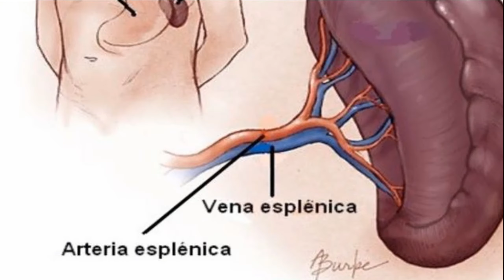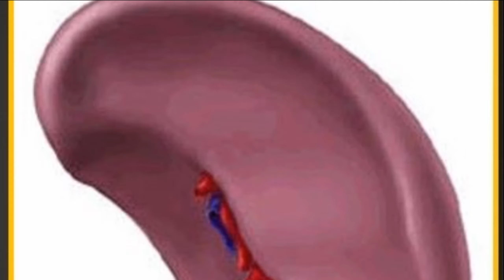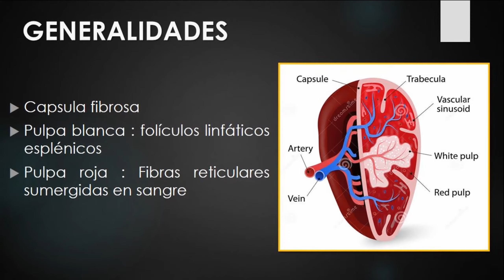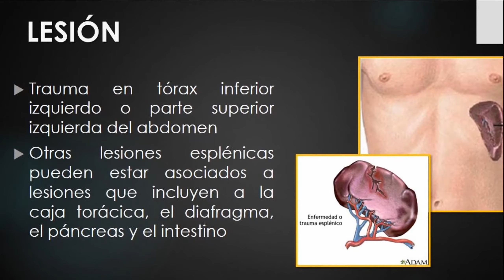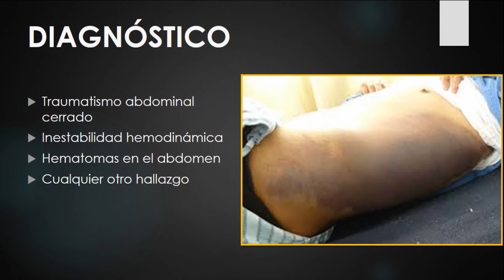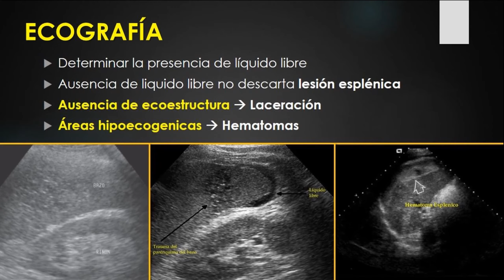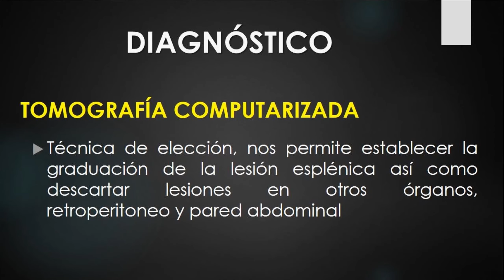TRAUMATISMO ESPLENICO : MEDICINA HUMANA